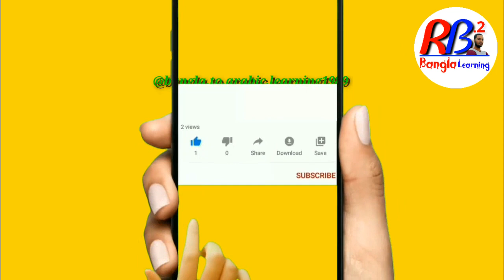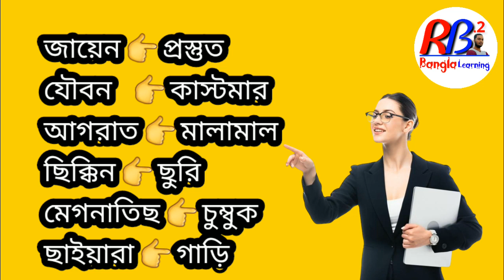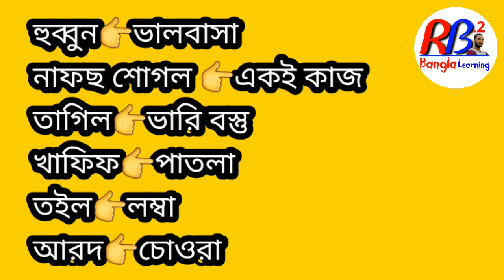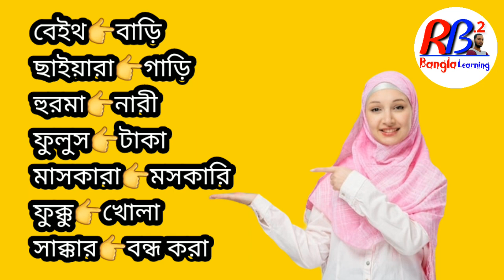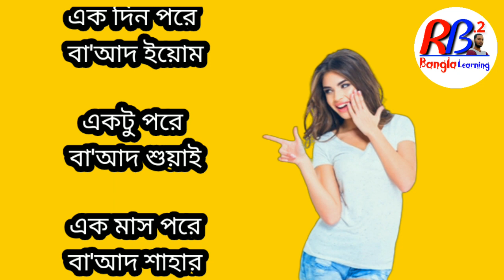arabic to bangla languages. bangla to arabic learning. easy to spoke Arabic. arbi vasa sikha.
bangla to arabic language
arabic to bangla languages
easy to spoke Arabic
easy to learn Arabic
arbi vasa sikha
Arbi vasa sikhbo
Arbi vasa sikha
Arbi to bangla learn
Arbi vasa bangla